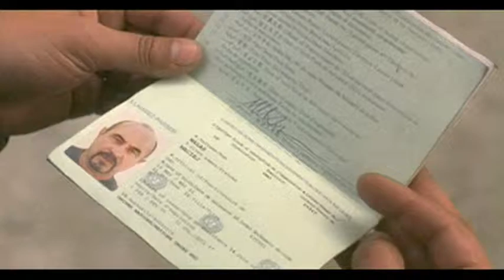CHECKING THE GATES "Poor Dragan"